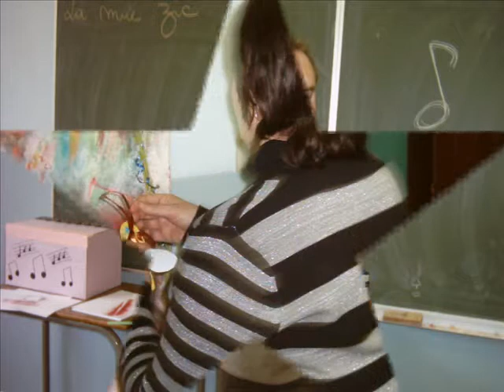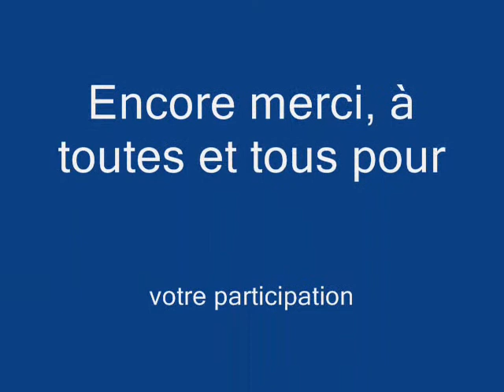video journée au c e s a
Promotion social 2ieme c.q